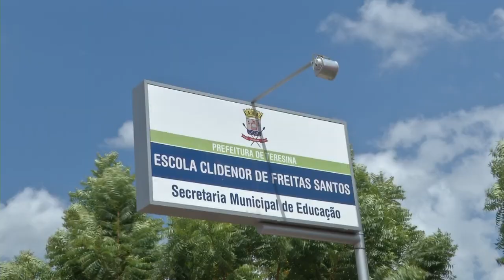Escola Clidenor de Freitas Santos é arrombada